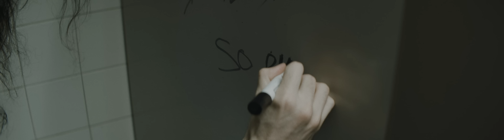chastity - manning hill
by justin singer, chastity, our friends in whitby